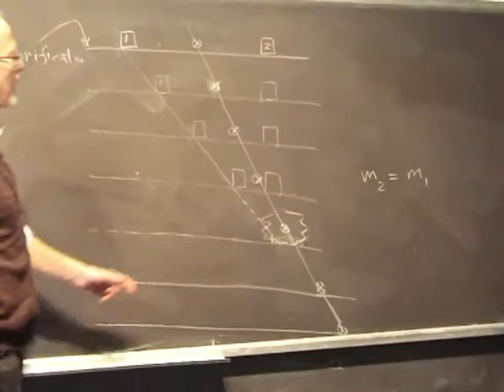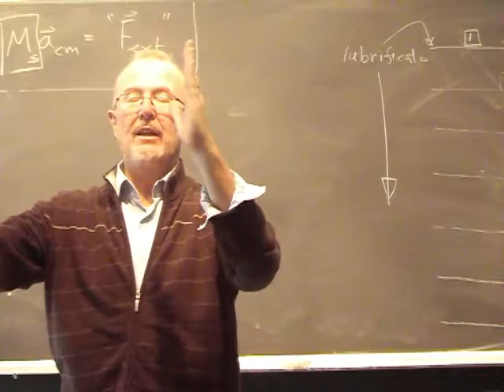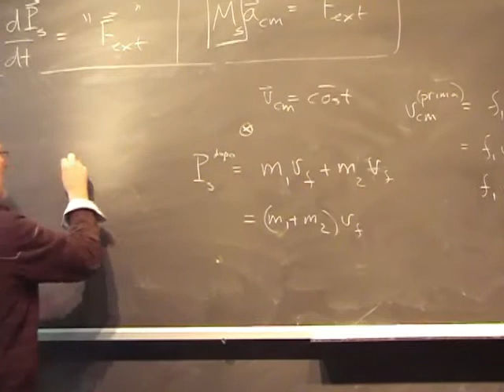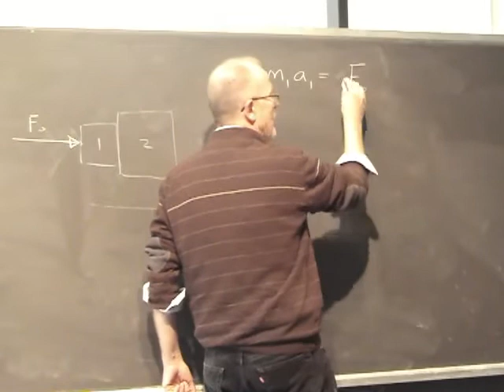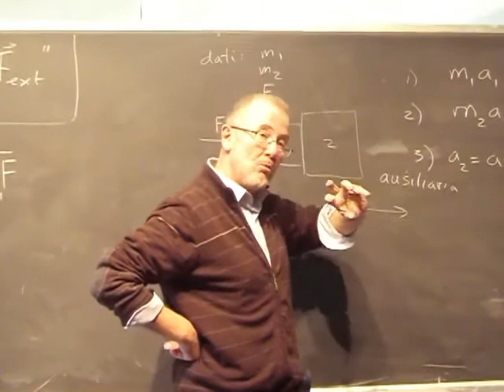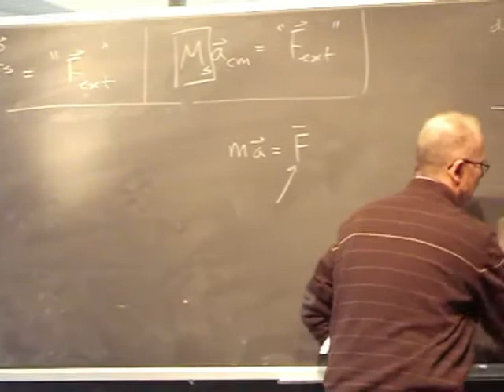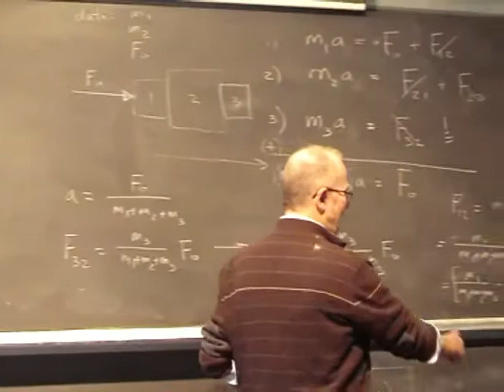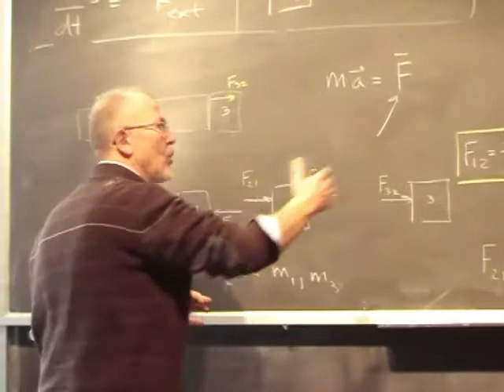Lezione 11b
- continuazione teorema moto del centro di massa - esercizi